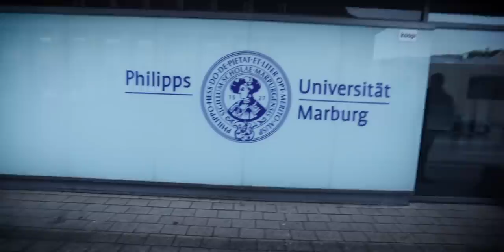المانيا من وجهة نظر المصريين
سعر الاستشارة ١٥ يورو لمدة ساعة او ٤٠٠ جنيه

انستجرام نورا :nourasch@
انستجرام محمد : m.eltantawy176@
فكرة: محمد سامح

My tools :
Canon 70D
Canon 10-18
Canon 250D
Canon 6d mark ii
Canon 16-35 f/2.8 mark iii
Joby gorillapod 5k
Joby gorillapod 3k
Rode micro
mac book pro 13”